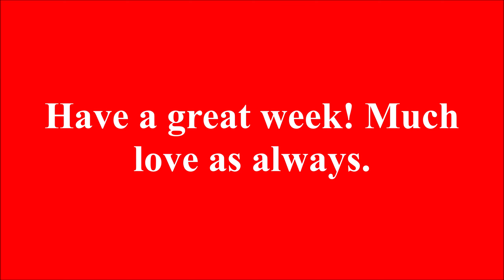*** NO SUNDAY VIDEO UPDATE THIS WEEK (7/10/22) ***